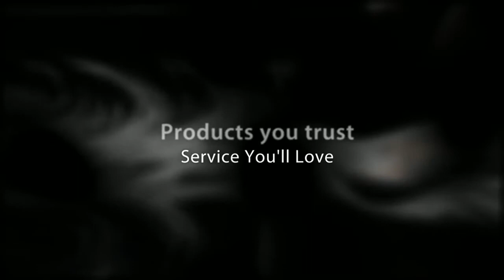car detailing service 2